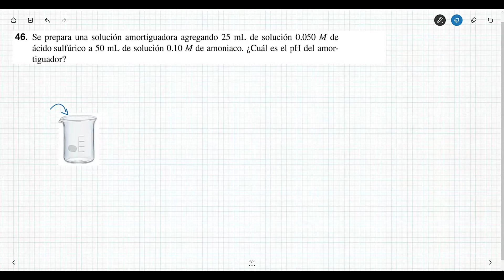36. Ejercicios pH: Soluciones Amortiguadoras / Química Analítica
Se resuelven ejercicios del libro de Quimica Analítica - Gary Christian de soluciones amortiguadoras.

Dejanos cualquier duda en los Comentarios.